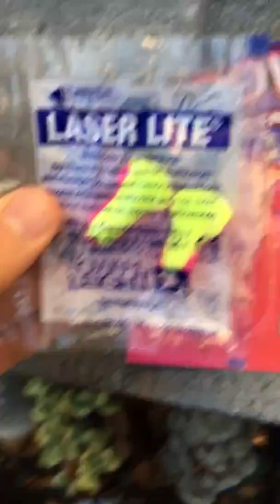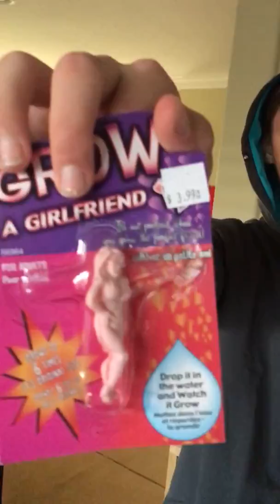He Finally Gets A GirlFriend!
I bought a couple of goodies for my friend one includes a grow your girlfriend will check back in later to see it grow